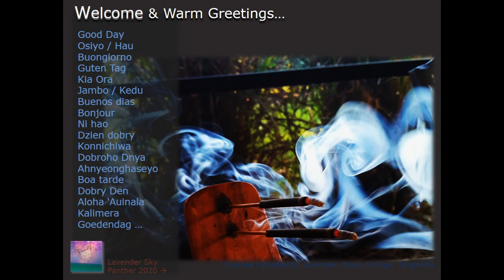73 | S k y C a p a d e s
Today we will have a look at a collection of images and sky observations happening between February 26th and March 2nd, 2021 which include: Strange "Cloud" Activity at Sunrise, Strange "Cloud" Activity at Sunset, Strange "Clouds" + Red*-Pink Sphere Beyond, Strange "Clouds" West at Sunset | Panorama, Chemtrail Activity | "X" Pattern, Chemtrail Activity | Cross-Angled Pattern, Odd "Clouds" at Sunset, Odd "Clouds" | Large Red*-Pink Sphere West Beyond, Odd "Clouds" + Chemtrail at Sunset, Red*-Pink Sky East at Sunset, Incense scented with lavender-rose-orange-tangerine, and a near full moon | Snow moon, and more. Enjoy!  *Note: The vibrant lit skies, notably visible at sunrise [first light] and sunset hours seems to be intensifying of late. Some speculate the clear, persistent red effect is being caused by a nearby planetary body entering the Earth's "neighborhood" such as the Red Kachina [Hopi Prophecy], Planet X, Niburu, Wormwood Star, Jupiter, Nemesis, The Red Dragon [Nostradamus / Scriptures], The Purifier, Other celestial bodies / phenomena, Sentient beings, Plasma or other atmospheric gas interactions, Effects from a changing, oscillating Magnetosphere, Cosmic Light / Positive Energy Fields, etc. What do you think?

P.S.- Should this yt channel ever get "compromised" (beyond the current numbers tampering) so to speak, you will be able to find my content at LavenderSkyPanther.com (with a www. in front / for now, the site is currently inactive / dormant.) :)